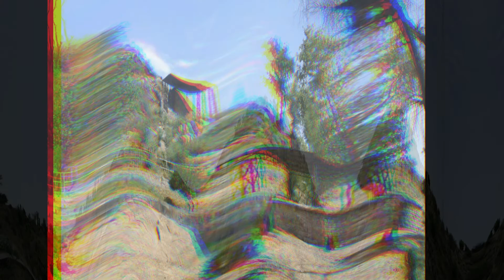History of Pakistan.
This video is about history of historical places in Pakistan.